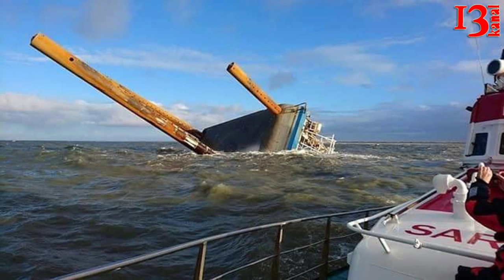Xəzər Dənizində daha bir dəhşətli faciə - 10 nəfər də indi itkin düşdü: "bir nəfərin cəsədi tapıldı"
Bu gün gecə saatlarında “Azneft” İstehsalat Birliyinin strukturuna daxil olan N.Nərimanov adına Neft və Qazçıxarma İdarəsinin 1-ci mədənindəki butka dənizə düşüb.

Bizimyol.info xəbər verir ki, bu barədə Neftçilərin Hüquqlarının Müdafiəsi Təşkilatı (NHMT) sədri Mirvari Qəhrəmanlı özünün "facebook" hesabında yazıb. O bildirib ki, budkada 10 nəfər işçi olub. Onlardan birinin cəsədi tapılıb, qalan 9 nəfər isə itkin düşüb.

Məsələ ilə bağlı SOCAR-dan bildirilib ki, 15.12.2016-cı il tarixində səhər saat 05.00 radələrində Xəzər dənizində 41 metr/saniyə sürəti ilə əsən güclü külək “Azneft” İB-nin N.Nərimanov adına Neft Qaz Çıxarma İdarəsinin 3 saylı Neft Yığım Məntəqəsinin sag və sol hissəsində yerləşən estakadanın uzunluğu təqribən 150 metr olan hissəsini dənizə uçurub.

Estakadanın həmin hissəsi özü ilə birlikdə ona bitişik olan meydançanı və üzərindəki yaşayış budkasını da uçurmuşdur. İlkin məlumata görə, hadisə nəticəsində Neft Yığım Məntəqəsinin növbədə olan 5 nəfər və yaşayış budkasında olan 5 nəfər (cəmi 10 nəfər) əməkdaşı itkin düşüb.

İtkin düşənlər aşağıdakı şəxslərdir:

1. Zülfüqarov Güloglan - maşinist

2. Zülfüqarov Azay - operator

3. Qurbanov Vidadi - operator

4. Həsənov Elçin - mexanik

5. Hacıəliyev Həsənağa - operator

6. Qafarov İlham - operator

7. Əsədov Samir - operator

8. Bəhrəmov Cavid - operator

9. Abbasov Ramiz - maşinist

10. Rüstəmov Qorxmaz - operator

Hadisə yerinə dərhal Fövqəladə Hallar Nazirliyi və Xəzər Dəniz Gəmiçiliyi İdarəsinin gəmiləri cəlb olunub. Axtarış-xilasetmə işləri davam etdirilir. FHN, SOCAR və “Azneft” İB-nin rəhbərliyi hadisə yerindədir.

Hadisənin araşdırılması məqsədi ilə birgə xüsusi komissiya yaradılıb. Araşdırmanın nəticələri barədə əlavə məlumat veriləcək.